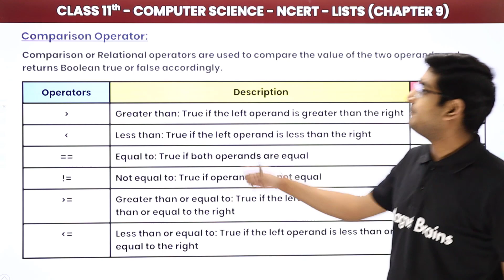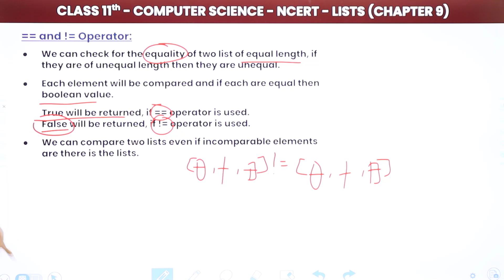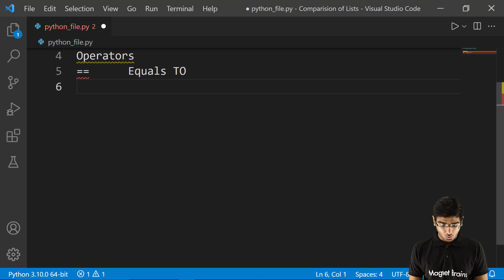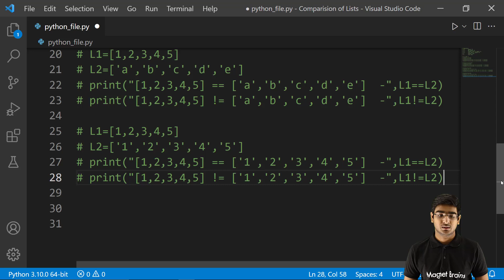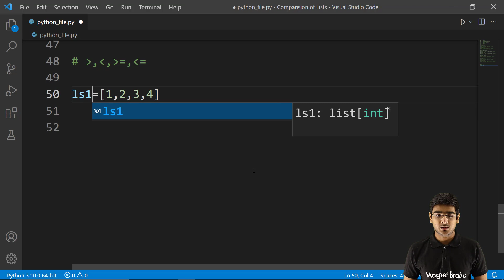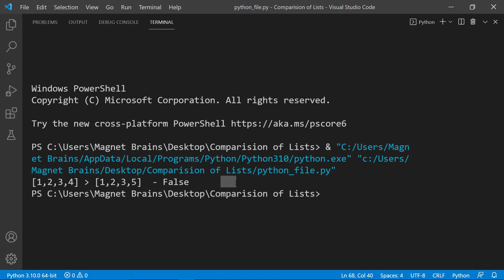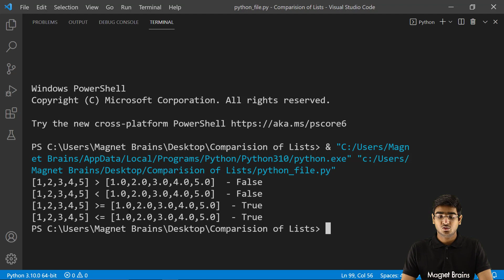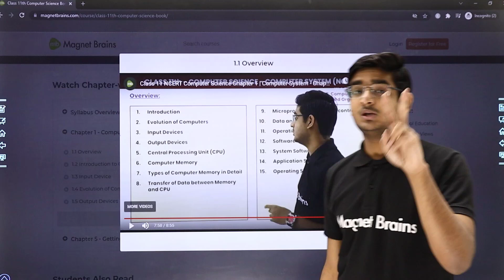Comparison of Lists - Lists | Class 11 NCERT Computer Science Chapter 9 | CBSE 2024-25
✔️ Class: 11th
✔️ Subject: Computer Science
✔️ Chapter: Lists (Chapter 9)
✔️ Topic Name: Lists - Comparison of Lists
✔️ Topics Covered in This Video (By Vardan Sir): Detailed Explanation of Comparison of Lists from lists, Class 11 Computer Science Chapter 9 has been discussed in the video.
0:00 Introduction
0:44 Comparison Operator
4:39 Comparison of Lists
8:13 Operator
17:00 Practical
1:00:16 Website Overview